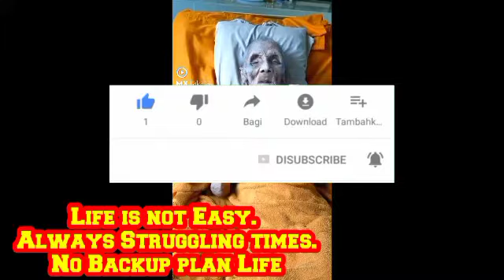Life is Not Easy // Motivational Life // Dr. Aman // Motivation Life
Motivation Always Life // Dr.Aman Kumari // Motivation // Life Story

Special Children's Activity's // दिव्यागंजनो के लिए Crafts Job's // Vocational Training//Dr.Aman

Appointment lake call kre.
Thanks
Dr. Aman Kumari
Dr.Aman Kumari Disablilty Motivation